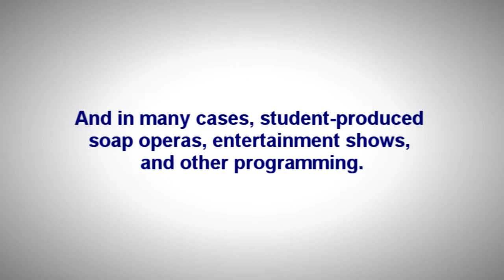Claremont Colleges TV Concept in 90 Seconds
We made this simple video in September, 2013 to explain the idea of a student-run television station at the Claremont Colleges.